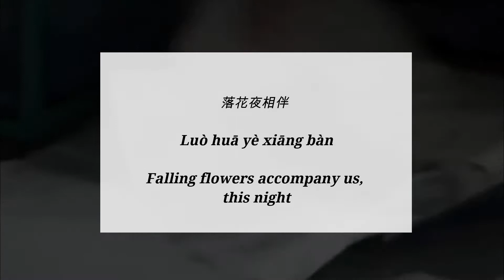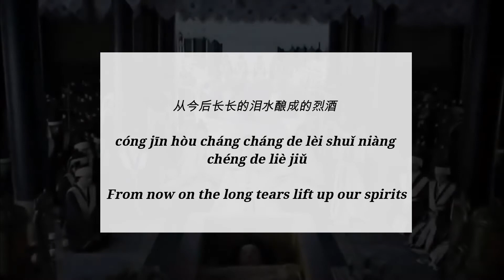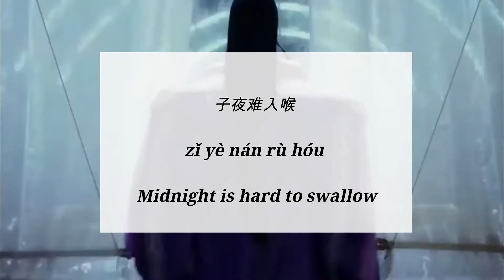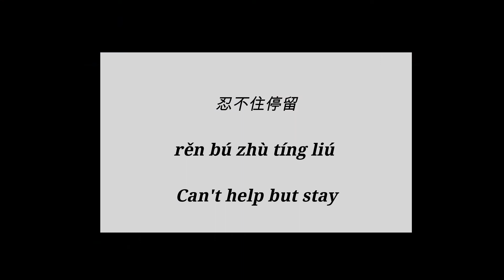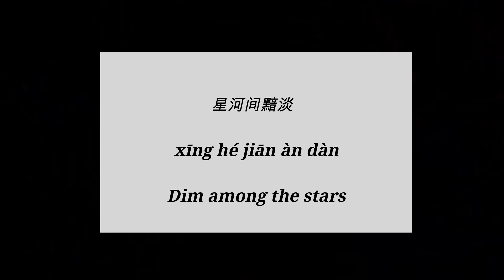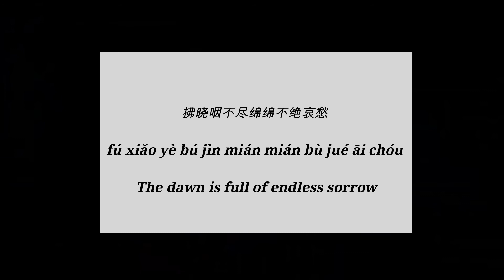A glance at old age (一眼白头) - Fan Bingbing & Gao Yunxiang (范冰冰 & 高云翔) [Hanzi/Pinyin/English]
From: Win the World

Hello everyone!

Please please please feel free to send us suggestions!

(This song is from the unreleased chinese drama 'Win the World'. Unfortunately we do not know when it will air, or if it will air.)

*Apologies if you can hear the crowd, this was performed live! I tried to minimise the crowd as much as possible!*

Thank you for viewing my video, I hope you enjoy it! Sorry about some of the English translations, I added what they literally meant. Please tell me some of your suggestions below! :)